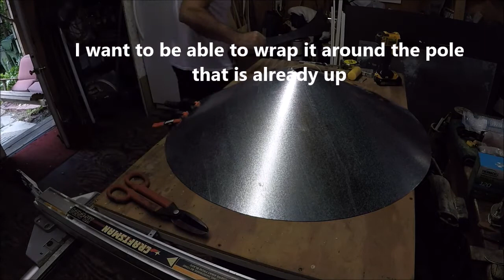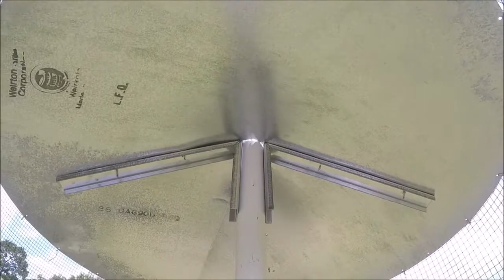Purple martin predator guard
Making a predator guard or conical baffle for a purple martin pole. Mostly for big rat snakes that can climb right up. This would work for wood duck boxes or blue bird houses.